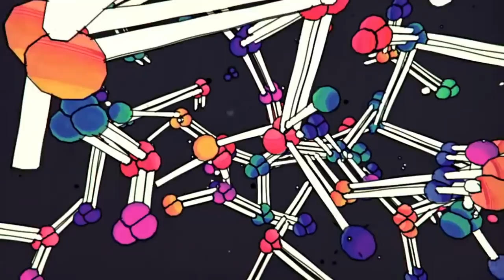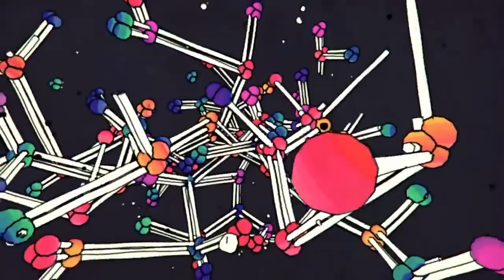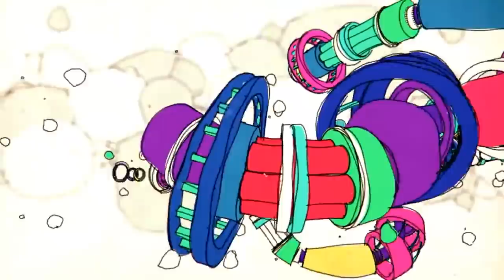Lil Uzi Vert ft. Kanye West Type Beat "Sancría"